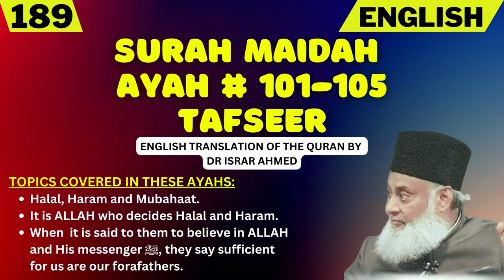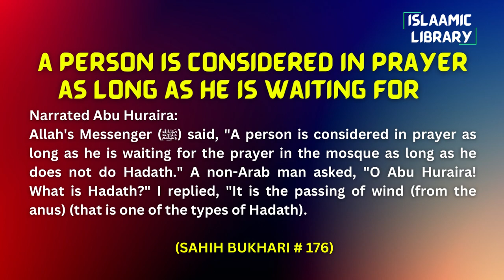Surah Maidah Ayah 101-105 Tafseer in English by Dr. Israr Ahmed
TOPICS COVERED IN THESE AYAHS:
1. Halal, Haram and Mubahaat.
2. It is ALLAH who decides Halal and Haram.
3. When  it is said to them to believe in ALLAH and His messenger ﷺ, they say sufficient for us are our forefathers.

Narrated Abu Huraira:
Allah's Messenger (ﷺ) said, "A person is considered in prayer as long as he is waiting for the prayer in the mosque as long as he does not do Hadath." A non-Arab man asked, "O Abu Huraira! What is Hadath?" I replied, "It is the passing of wind (from the anus) (that is one of the types of Hadath).